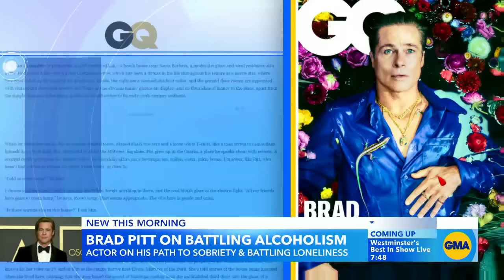Brad Pitt speaks about sobriety journey, loneliness in new interview l GMA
The Oscar winner, 58, got candid about his battle with alcohol addiction and quitting smoking in a new interview for the August issue of GQ.